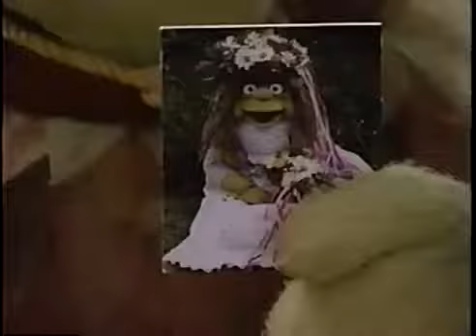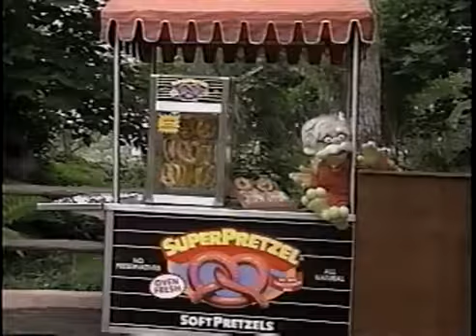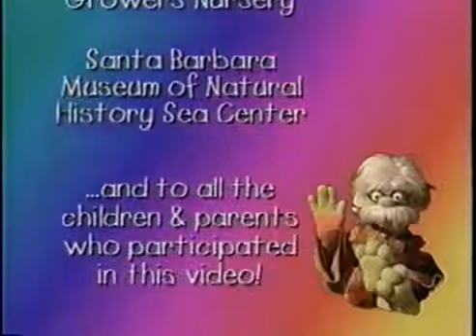Zoo Food With Grandpa Nature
A group of kids visit a zoo and meet a weird old puppet named Grandpa Nature. He makes the kids clean up elephant poop at one point and who doesn't want to watch that, right?

IG: @brandonbored SNAP: fun_brandon FACEBOOK: VINE: @brandonLOVESYOU.

1. Two lions were shot and killed at the Santiago Metropolitan Zoo after a suicidal man jumped into their enclosure on Saturday. 2. Beijing has been forced to deny it is shipping canned human.

Jim Breuer went on a drive-through safari. A clip from his show 'And Laughter For All'.